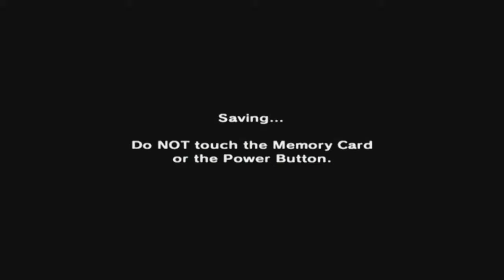The Legend of Zelda: Majora's Mask [GCN XLP] ep 37: Traditional Marriage - The ONLY WAY pt 19